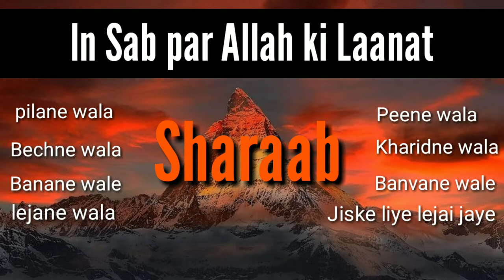Sharab peene wala pilane wala, bechne wala ,kharidne wala... In sab par Allah ki laanat